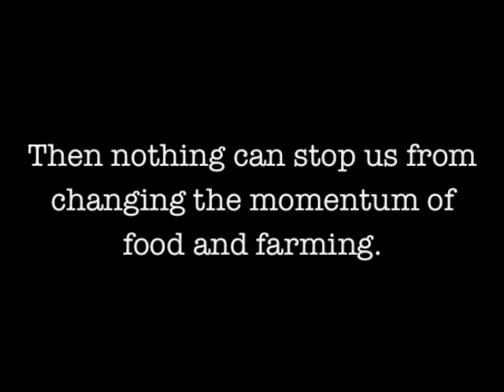Roots of Change Petition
Help change California's food system!